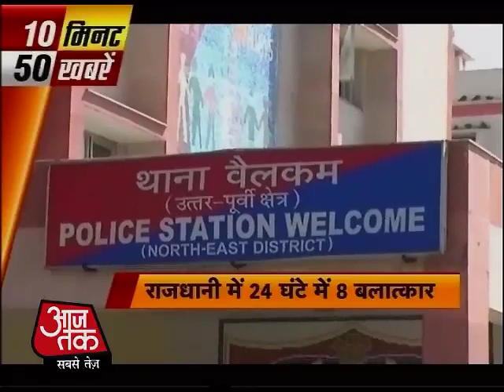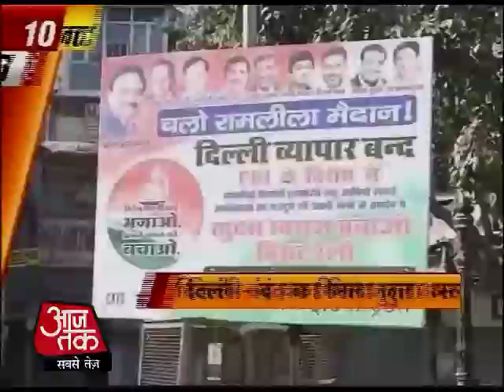टॉप न्यूज: अभी तक की 50 बड़ी खबरें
मुंबई पुलिस ने एक बार पर छापा मार कर 52 लड़कियों को छुड़ाया. महालक्ष्मी इलाके के इंडियाना बार पर बीती रात मारे गए छाप में 22 ग्राहकों को पकड़ा गया. इनके अलावा पुलिस ने होटल के 8 कर्मचारियों को भी हिरासत में लिया. छापे के दौरान बार से डेढ लाख रुपये भी बरामद किए गए. गुरुवार को आरोपियों को कोर्ट में पेश किया जाएगा.